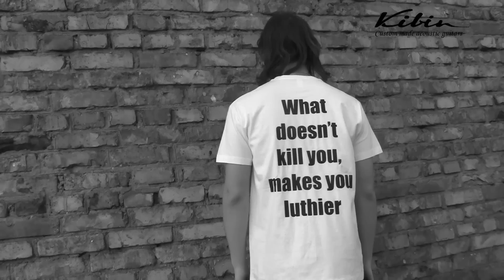Welcome to Musikmesse 2014